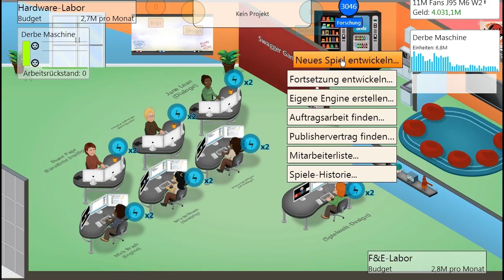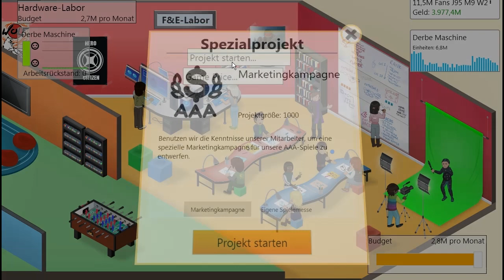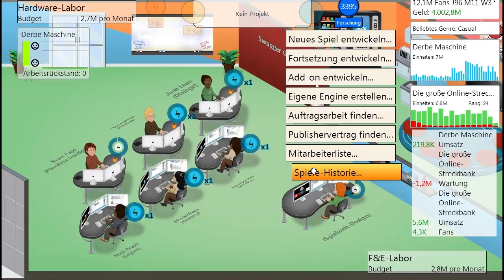#059: Endlich ein erfolgreiches MMO! ★ Let's Play Game Dev Tycoon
«SOZIALES»
TEAMSPEAK: IP: hijuga.de:9993 PW: royal